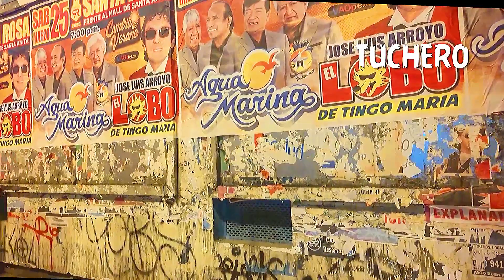LIma parece una Serie de Tv - Tour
Hermosa ciudad